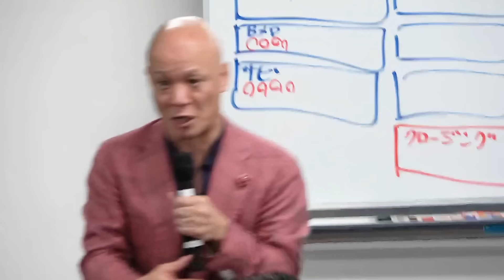鴨頭嘉人の勉強法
ーーLINEでも繋がってください♥最新情報をいち早くお届けします！(完全無料)

ーー🎙️【新感覚】声のメルマガ始めました👂✨
鴨頭嘉人が毎日10分、あなたの日常に新しい気づきを無料でお届け！
🔸音声だから朝の準備中、通勤、休憩時...日常の隙間時間活用に最適
🔸人生が豊かになる鴨頭嘉人の考え方やビジネスの知識など、手軽にインプット
今すぐクリックして今日の発見を体験‼

📣鴨頭嘉人が失敗と挫折のうえに辿り着いた【現場で使える】コミュニケーションの極意を約１時間に凝縮して「話し方の学校 入学体験講座🔰」でお伝えしてます♪

＼累計1300名以上が受講／
Zoomセミナーにて実施❗開催してます❗

鴨頭からスピーチ・コミュニケーションを動画でもっと学びたい方はこちら

 • コミュニケーションスキル（コミュ力）を高めるノウハウまとめ

これを使えないと、正直言って稼げません。持ってるだけで食いっぱぐれない、ビジネスで絶対に欠かせないスキル今すぐチェックしてください！

ーーメルマガを毎日配信しています♥
2-3000文字のスッゴイ読みやすい記事を毎日配信します！重大ニュースや、号外があるときにも、漏らさずメールで情報をお届けします。

ーー有料記事(音声)配信「チームカモガシラジャパン」
ビジネスなどに役立つ一般公開できない様々なプロジェクトで試行錯誤する様子や生々しい思考の過程、失敗した施策の裏話など…いわば”冒険の最前線”を週1回配信しています💓音声はほぼ講演会です（笑）

🎦 YouTubeメンバーシップ【990円/月】

🎤 Voicyプレミアム配信【900円/月】
(初月無料＆音声配信)

🦆 イチオシ ⭐Facebookオンラインサロン【980円/月】
（コミュニティに入って鴨頭を一番近くで感じれる ）

※4媒体内容は同じです。
音声配信か、初月無料か、メルマガ形式で読みやすいものか、コミュニティかなどでお選びください。

⑥ 書籍
⑦ 関連動画

株式会社東京カモガシラランド代表取締役社長

19歳で日本マクドナルド株式会社に入社。アルバイトとして4年間、正社員として21年間勤め、最優秀店長として表彰される。
全国3300店舗を対象に、お客様満足度、従業員満足度、セールス伸び率の三冠を獲得。国内外のマクドナルド表彰を受賞するなど、世界的な功績を残す。年間8万人採用プロジェクト“Perfect Staffing Project”のメンバー4名の内の1人として選抜。圧倒的な成果を達成し、企業の人材採用戦略に大きな貢献をする。その後、人事部ピープルディベロップメント部統括マネージャーとして就任。全国の社員・アルバイトの採用を統括し、人材育成における重要な役割を果たす。

2010年、株式会社東京カモガシラランド設立。企業経営者としての幅広い知識と経験を活かし、”日本一熱い想いを伝える炎の講演家”として、人材育成、マネジメント、リーダーシップ、顧客満足、セールス獲得、話し方に特化した講演・研修を全国でこれまでに3000回実施し累計30万人を動員。

自己啓発業界をリードする存在。著者としても活躍し、リーダー・経営者向けに24冊（海外2冊含む）の書籍を出版。

出版社「鴨ブックス」設立、クラウドファンディングプラットフォーム「KAMOファンディング」開始。堀江貴文氏との共同事業である高級焼肉店「YAKINIKUMAFIA IKEBUKURO」開店。2023年12月、歌手としてのデビューも果たす。

Instagram（不定期更新）：プライベート写真を公開

TikTok（毎日更新）：元気になれるショート動画

劇的に変わるスピーチ力を手に入れる

ビジネスYouTuberの学校2Days（不定期）ビジネスをYouTubeで加速させる

日本の中小零細企業のリーダーを輝かせるオンラインサロン「鴨Biz」

ーー⑦関連動画